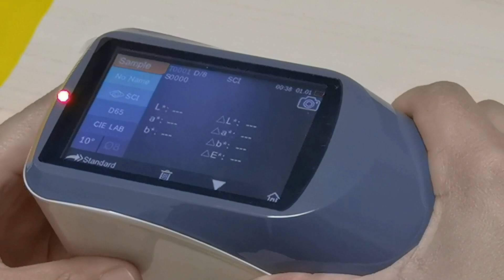YS3060 Spectrophotometer Operation